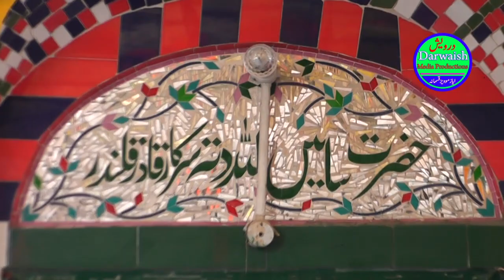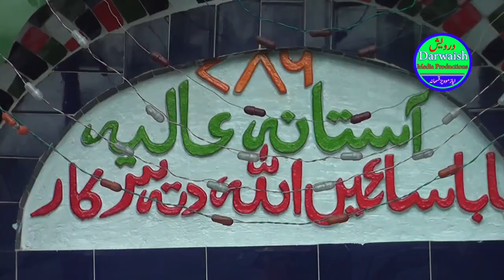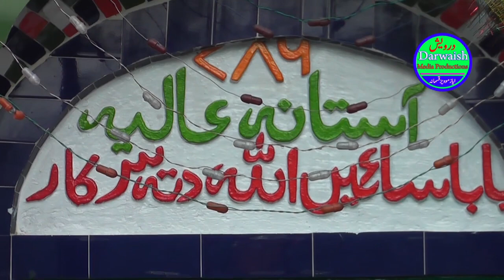Woh Burj E Sharaf Main Ali Ban | Azmat Dad Amjad Dad Qawwal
Uras_Mubarak_Hazrat_SainAllahDitta_Sarkar_29_4/L_Okara